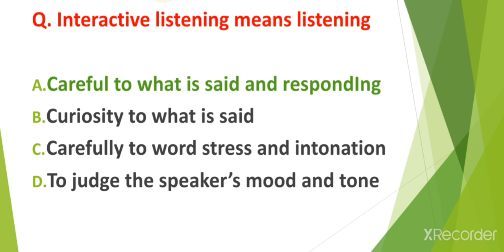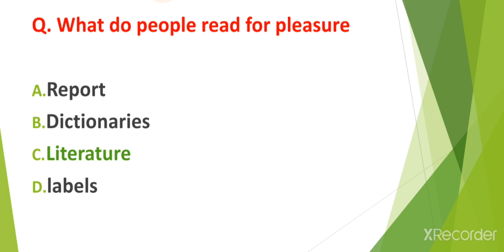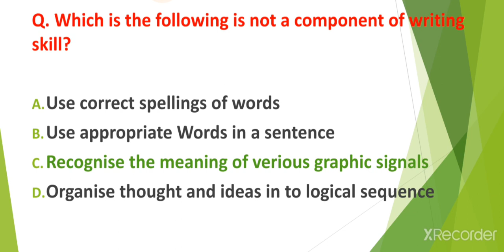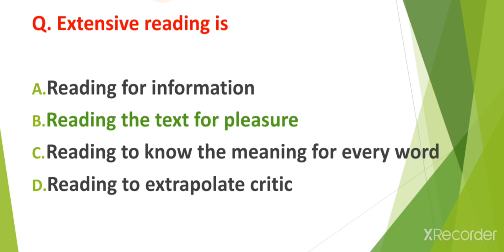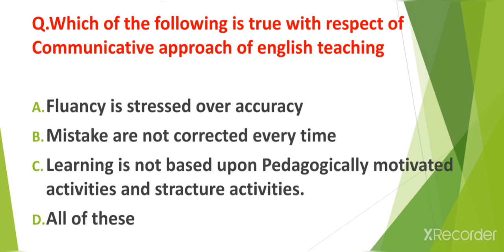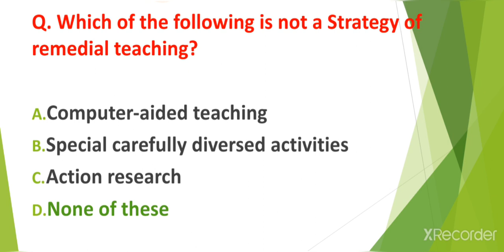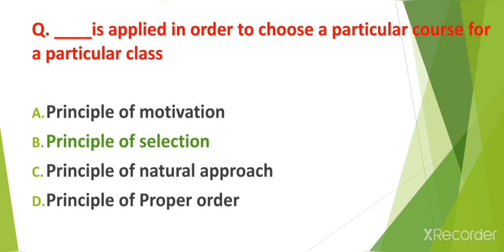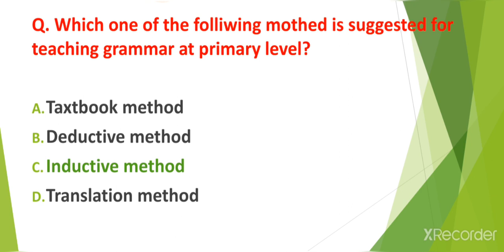English Pedagogy/Assam Tet 2021/top 30 MCQ discussion